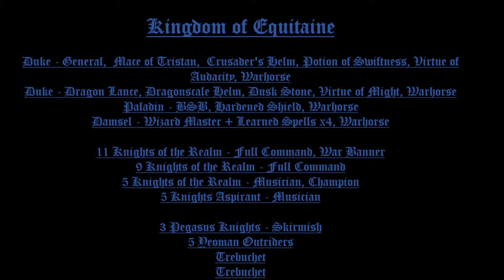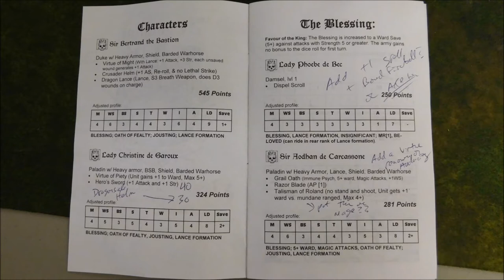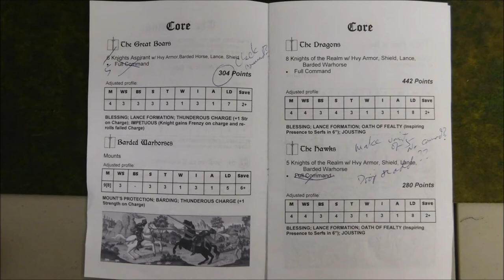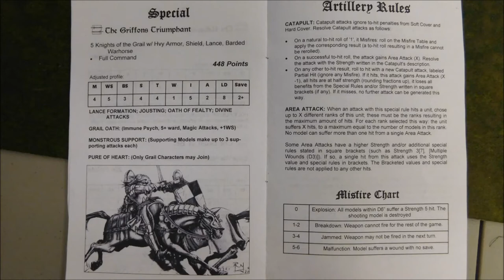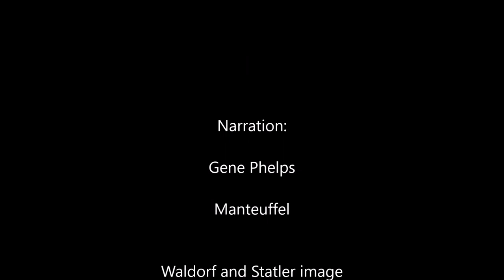9th Age Battle Report 065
Kingdom of Equitaine vs Kingdom of Equitaine
4500pts